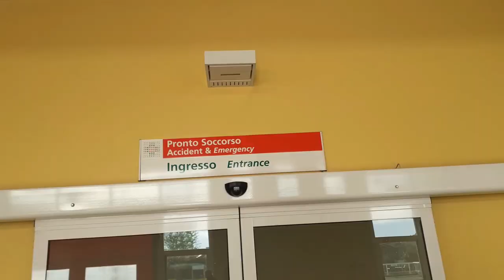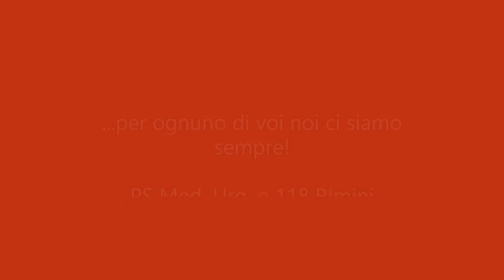Io, per te, ci sono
E' il personale del Pronto soccorso e del 118 a dirlo, alle vittime di violenza di genere. Una violenza che ti porta a nasconderti e a non fidarti degli altri. E allora per coloro che purtroppo ne hanno sofferto, e per sensibilizzare tutte le donne, in occasione della Giornata mondiale contro la violenza, il personale dei due servizi ha creato un emozionante video per dire... "Io, per te, ci sono"...